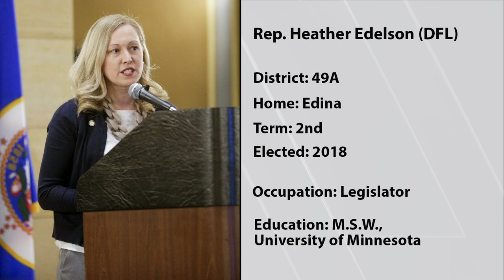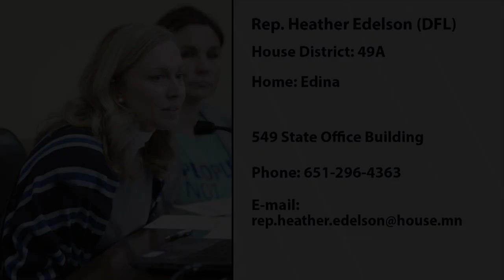Informational interview with Rep. Heather Edelson (DFL-Edina)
Rep. Heather Edelson (DFL-Edina) describes her Minnesota House of Representatives district and some of the issues that are important to her constituents in this informational interview.